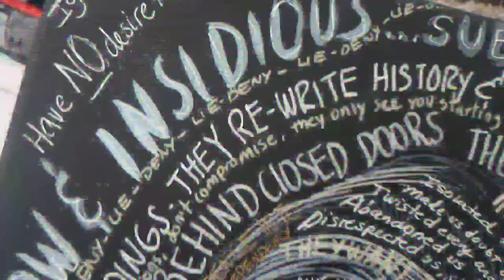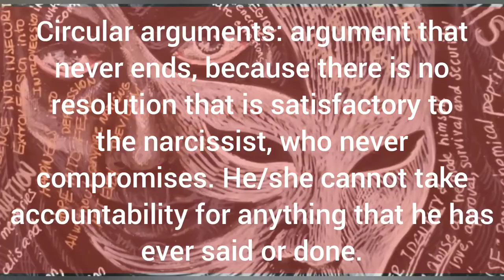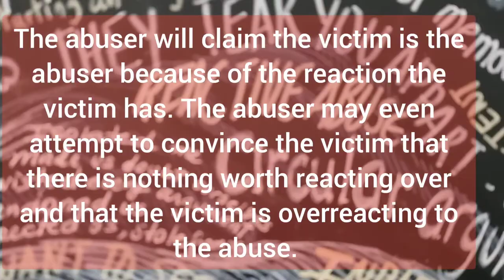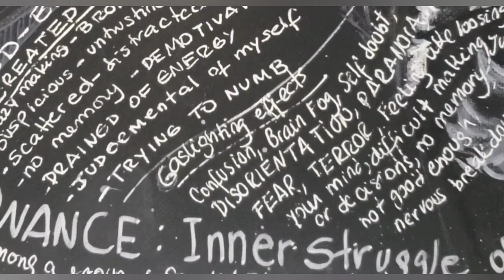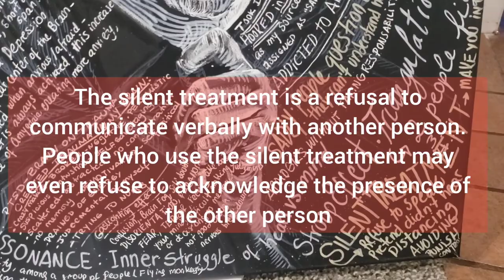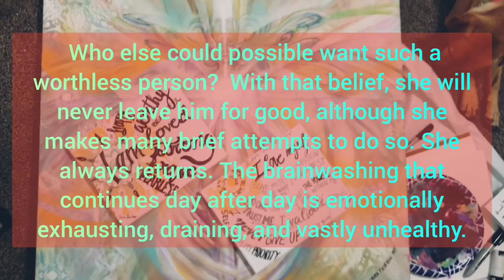Healing from Narcissistic abuse with Art Therapy. Part 1: understanding the abuse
Heal from narc abuse with art therapy coach Laura Thurbon,  part 1, recognizing symptoms and affirmations